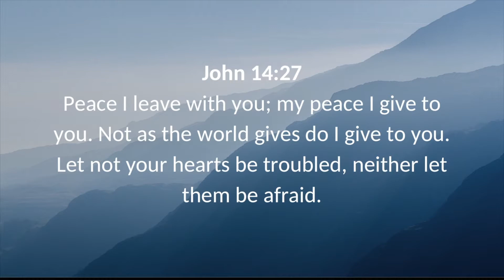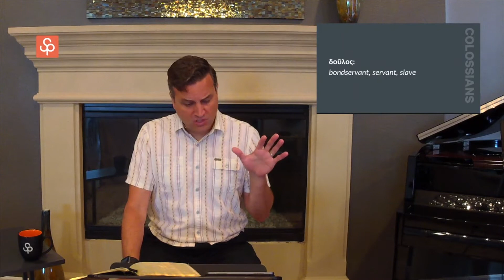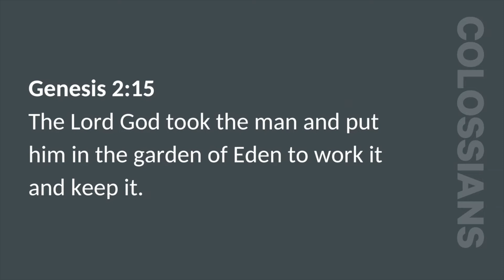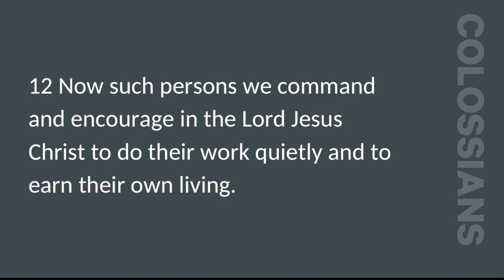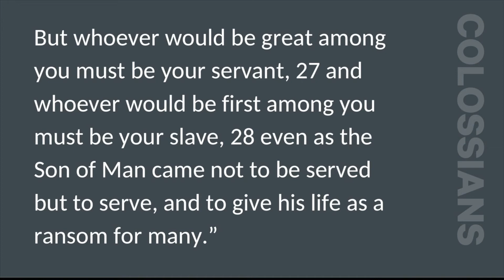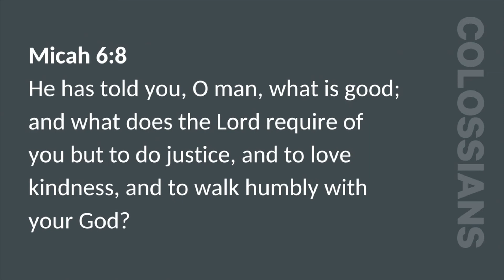SouthPoint service for 5/17/2020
Colossians 3:22-41
"Christians At Work"